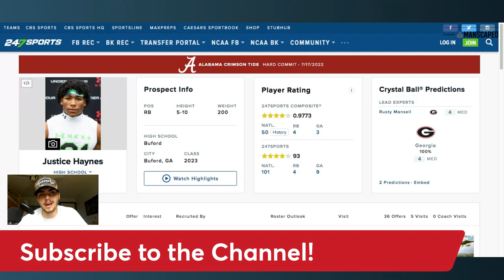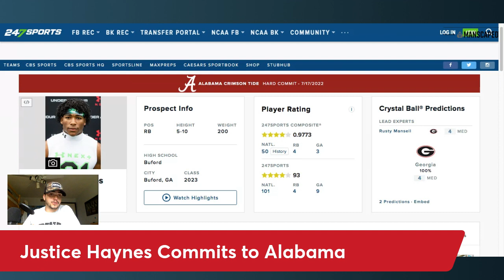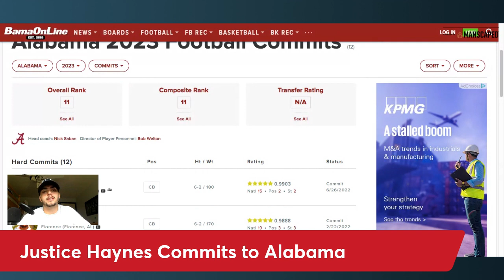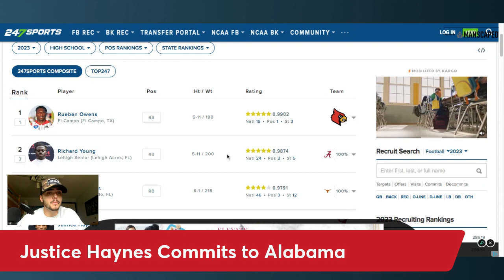Justice Haynes Commits to Alabama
Justice Haynes commits to the University of Alabama Football program. Haynes is one of the best RBs in the country and is a massive win on the recruiting trail for Nick Saban and his staff.